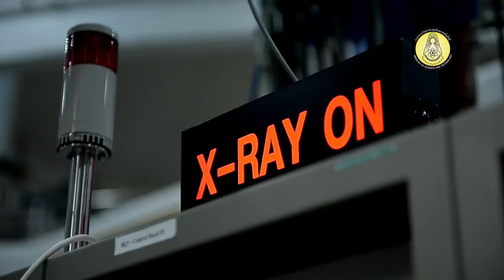สกู๊ปพิเศษชุด คนไทยทำได้ ตอน เครื่องกำเนิดแสงซินโครตรอน